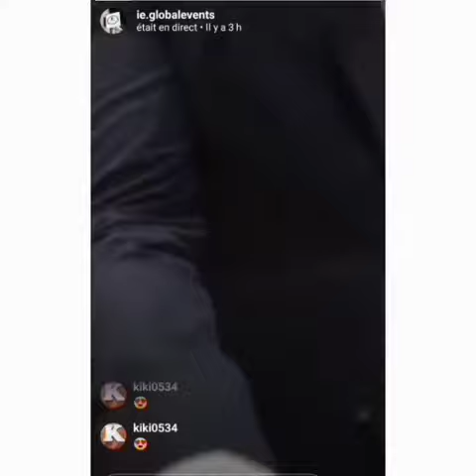استقبال فنانة كنزة مرسلي من مطار في عنابة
كنزة مرسلي في حفل عيد المرأة في عنابة